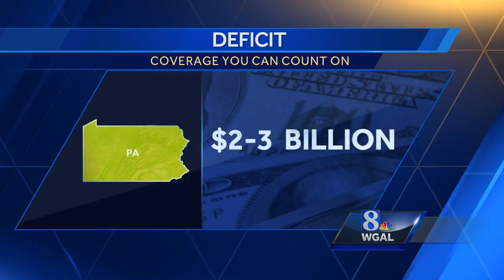Auditor General probes lawmaker's $118M fund